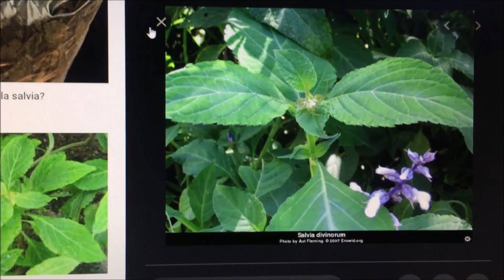Salvia Divinorum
Dirigido por Roberto Santos, México
Videominutos 2021.
Palabras Claves:
- Batidora
- Pelvis

Seleccionado, finalista.